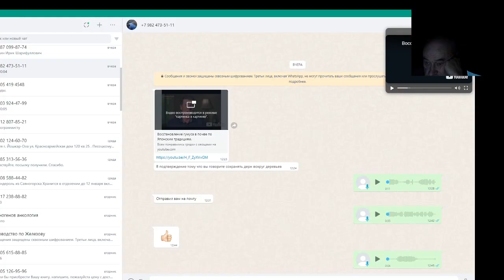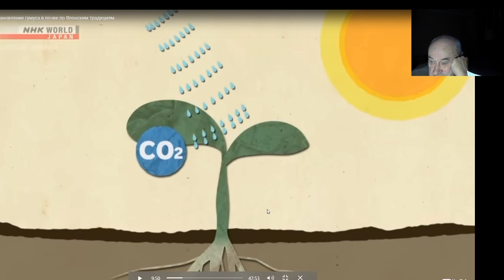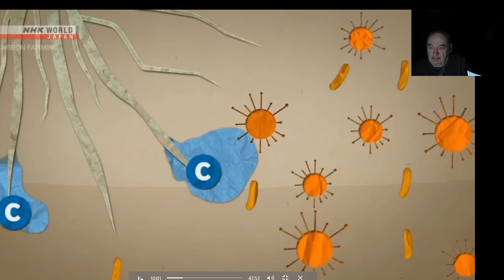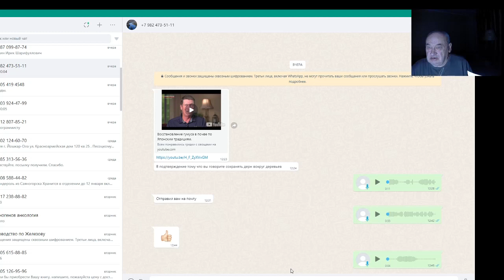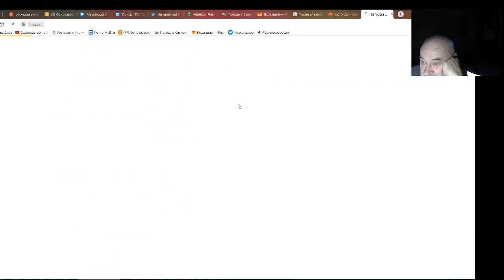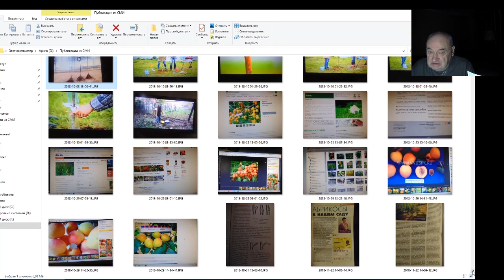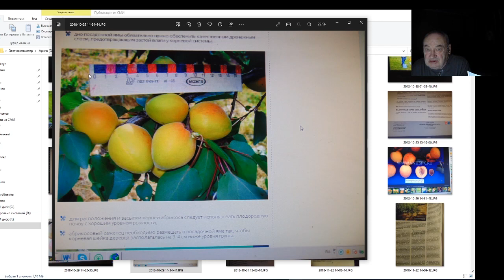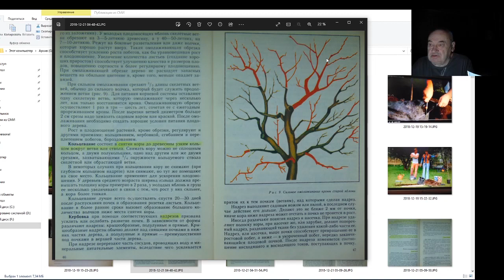Садовод Железов. Максимальная площадь листьев - аксиома нового садоводства!!!